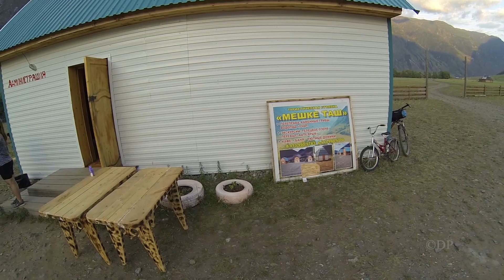Горный Алтай на велосипеде. Серия 4. Первый ходовой день нас просто убил.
Видео о нашем велопоходе по Горному Алтаю, состоявшемуся в июне 2018 года. Проехали более 300 км по горным дорогам, в том числе, по одной из красивейших дорог мира - Чуйскому тракту. В первый ходовой день на нашу долю выпало немало испытаний. Катим по долине Чулышмана.

Video about our bike trip in Gorny Altai, held in June 2018. We drove more than 300 km along mountain roads, including one of the most beautiful roads in the world - Chuysky tract. The first day of running just killed us.
Series 4. Cycling in Gorny Altai. The first day of running just killed us.

Туризм в Республике Алтай является одной из основных отраслей экономики региона, а также важным источником дохода. Ежегодно на Алтай приезжает до 1 млн туристов. Среди активных видов отдыха наибольший объём занимают летние экологические и культурно-познавательные путешествия и экскурсии по автомобильным, пешим, конным, водным, альпинистским, охотничьим, рыболовным, спелеологическим и иным маршрутам с посещением природных и культурно исторических объектов и территорий.
На территории республики находится большое число примечательных природных объектов. Наибольшей популярностью у туристов пользуется Телецкое озеро, на берегах которого разместились десятки пансионатов, турбаз и кемпингов.
Здесь расположены лучшие места для рыбалки, проводятся пешие, конные, водные и автобусные экскурсии.
Каскад Каракольских озёр в Чемальском районе. Вода в каждом из семи озёр каскада отличается по цвету и химическому составу.
Цепочка Шавлинских озёр  — цель пеших и конных маршрутов по живописным предгорьям Северо-Чуйского хребта.
На территории Усть-Коксинского района расположена гора Белуха (4506 м), самая высокая точка республики и всей Сибири.
Климат резко континентальный, с коротким жарким летом и длинной морозной зимой.
Среднегодовая температура воздуха в долинах составляет 0…+5 °C (теплее всего в Чемале), что является самой высокой температурой для Сибири.
В горах среднегодовая температура воздуха опускается до −6 °C (село Кош-Агач).
Кош-Агачский и Улаганский районы приравнены к районам Крайнего Севера.
Рельеф республики характеризуется высокими хребтами, разделёнными узкими и глубокими речными долинами, редкими широкими межгорными котловинами. Самая высокая гора Белуха (другие названия: Кадын-Бажы, Уч-Сумер) (4509 метров) является высочайшей точкой Сибири.
Гидрографическая сеть насчитывает более 20 тысяч водотоков с общей протяжённостью более 60 тыс. км. и около 7 тысяч озёр общей площадью более 600 км². Наиболее крупные реки: Катунь и Бия, которые, сливаясь, образуют реку Обь, одну из крупнейших рек Сибири. Самое большое озеро Телецкое (Алтын-Кёль) с площадью водного зеркала 230,8 км² и глубиной 325 метров.
Tourism in the Altai Republic is one of the main sectors of the region's economy, as well as an important source of income. Up to 1 million tourists come to Altai annually. Among the active types of recreation, the largest volume is occupied by summer ecological, cultural and educational trips and excursions along automobile, hiking, equestrian, water, mountaineering, hunting, fishing, speleological and other routes with visits to natural and cultural historical sites and territories.
There are a large number of remarkable natural objects on the territory of the republic. The most popular among tourists is Lake Teletskoye, on the shores of which there are dozens of boarding houses, tourist centers and campgrounds.
The climate is sharply continental, with short hot summers and long frosty winters.
The average annual air temperature in the valleys is 0 ... + 5 ° C (the warmest in Chemal), which is the highest temperature for Siberia.
In the mountains, the average annual air temperature drops to -6 ° C (the village of Kosh-Agach).
Kosh-Agach and Ulagan districts are equated to the regions of the Far North.
The relief of the republic is characterized by high ridges, separated by narrow and deep river valleys, rare wide intermontane basins. The highest mountain Belukha (other names: Kadyn-Bazhy, Uch-Sumer) (4509 meters) is the highest point in Siberia.
The hydrographic network includes more than 20 thousand watercourses with a total length of more than 60 thousand km. and about 7 thousand lakes with a total area of ​​over 600 km². The largest rivers are the Katun and Biya, which merge to form the Ob River, one of the largest rivers in Siberia. The largest lake is Teletskoye (Altyn-Kol) with a water surface area of ​​230.8 km² and a depth of 325 meters.